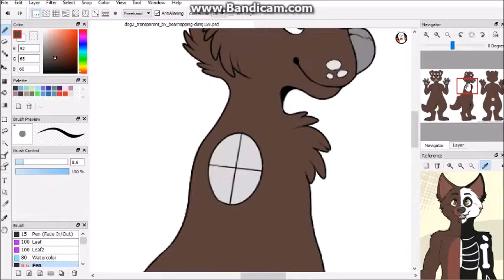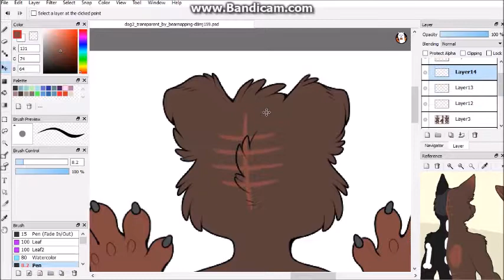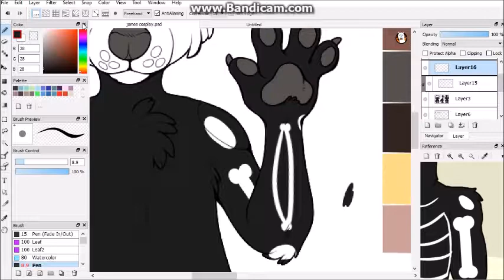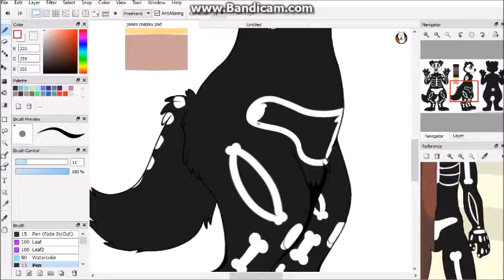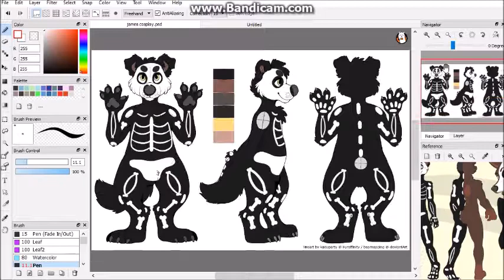James Welch [speedpaint]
My half of a ref trade with TheChubsterWolfie.